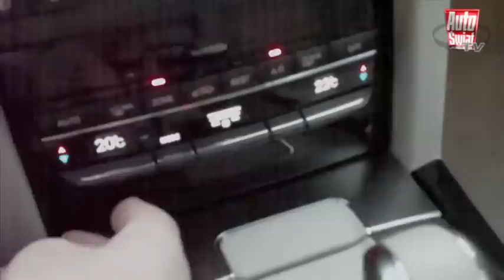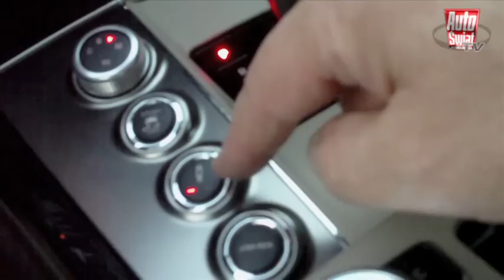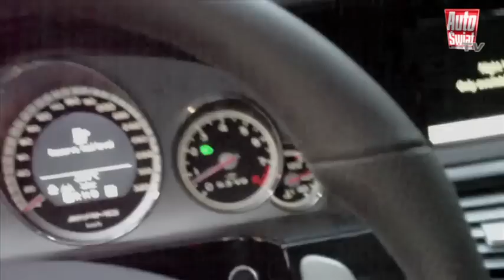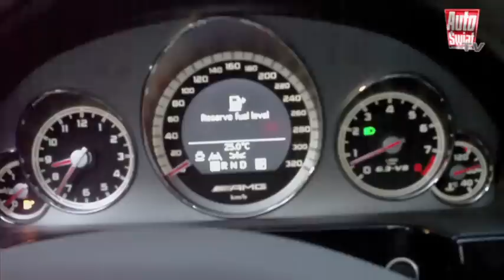Mercedes Klasy E AMG - 500 KM w niepozornym nadwoziu cz. 3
Nowa stylistyka nadwozia spod szyldu AMG to jeszcze bardziej sportowy wygląd i więcej uroku odwołującego się do czystych emocji. Obejmuje ona dolny spojler zderzaka przedniego AMG z powiększonymi wlotami powietrza, nadające dynamiki nakładki progów AMG oraz powiększony tylny zderzak, także firmowaną inicjałami firmy.